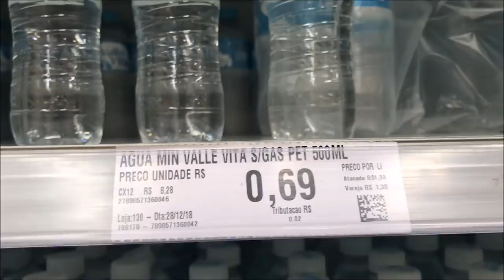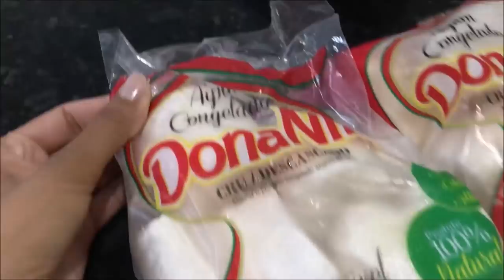NOSSO RÉVEILLON | Arrume-se com a gente | Compras no mercado